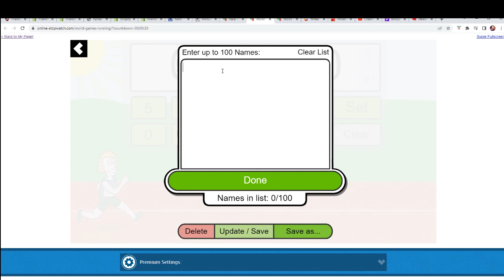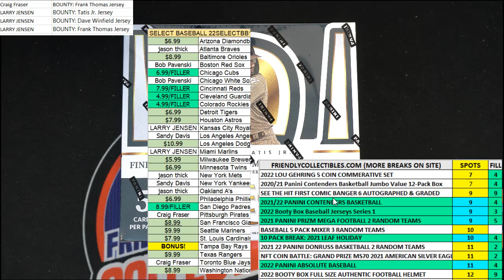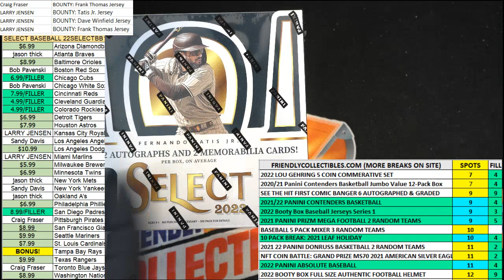2022 Panini Select Baseball Hobby Box FILLER B ID 22SELECTBB121